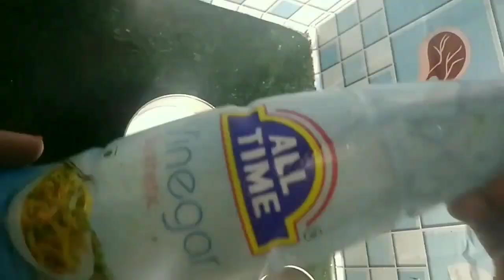mave ki Gujiya ,singhade ke Aate aur Aalu ki pakode /maide ka Kulcha ,banane ki recipe#cookwithrad